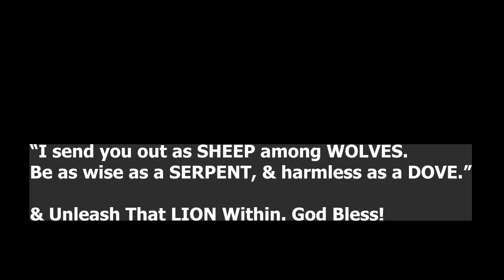A Powerful Lesson in a Story of 5 Animals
About Mena:
I'm here to Give & IMPACT. I've been teaching Real Estate Agents & Brokers for years in various states across the country. I'm an investor, realtor, and real estate instructor. Before real estate & until today, my passion is really about serving others, inspiring others & sharing with people valuable info & action steps that can improve their life, and their business too. I want to give you a ton of value & have a meaningful & positive impact in your life; hopefully you will also do the same for others.